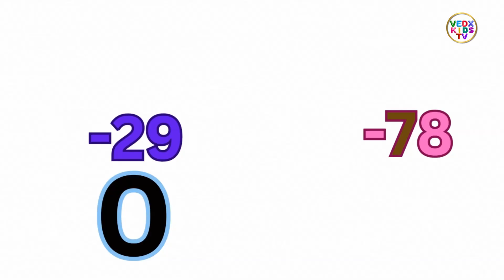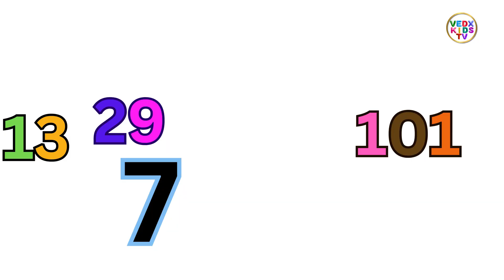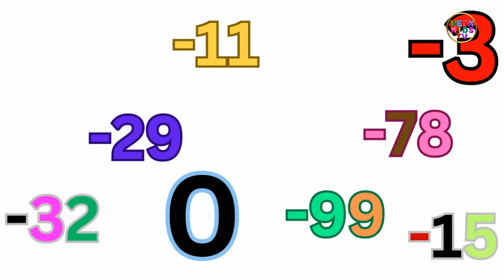Our Numbers Song - Best Number Song for Kids | VEDX KIDS TV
Sing and learn more about numbers -- Regular Numbers, Even Numbers, Odd Numbers, Prime Numbers e.t.c.-- with the easy-to-sing Numbers Song by VEDX KIDS TV!

LYRICS:

[Verse]
One two three four here we go for more
Five six seven eight numbers sure are great
Nine ten eleven twelve let’s just count and delve
Thirteen fourteen wow! time to laugh and howl

[Chorus]
One three five and seven
Odd numbers count to no levels
Two four six and eight
Even numbers that are great!

[Verse 2]
Negative numbers are fun
Minus one two three let's run
Look at zero in the mix
Zero's cool let's fix this fix

[Verse 3]
Prime numbers let's explore
Two three five oh there's more
Seven eleven let’s go high
Thirteen's next oh my oh my